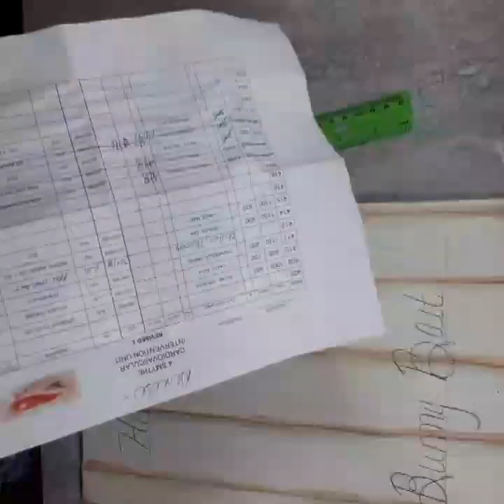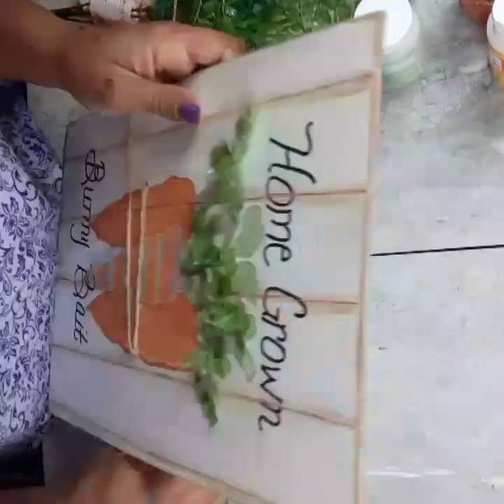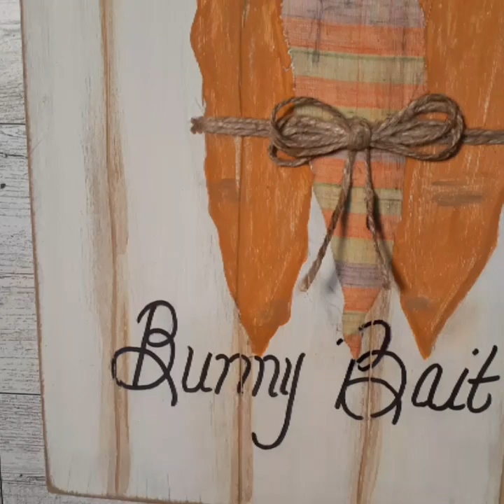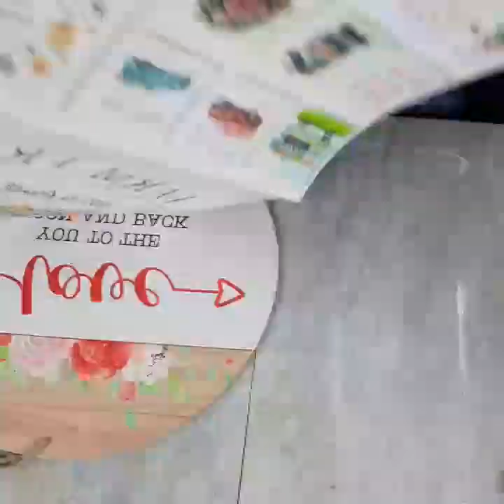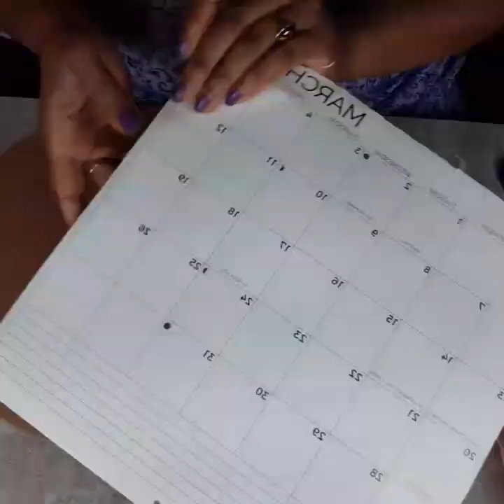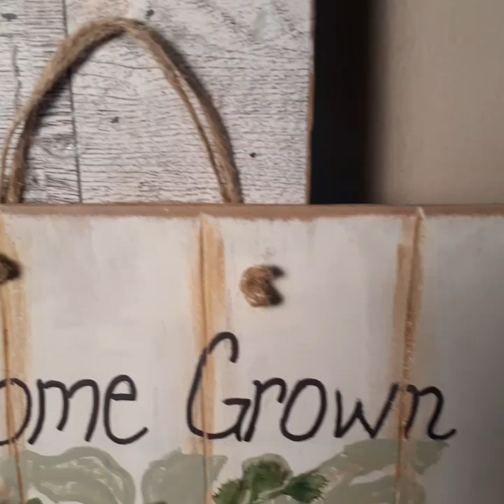3 New Easter Diys/ Hand Painted Carrots😍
Hello my Cute N Crafty family. Thank you for joining me today for this awesome video. Today I am so excited to share with you my last minute Easter DIYs so let's go craft something beautiful!

Join my free Facebook group @DeesCuteNCraftyDIYDivas